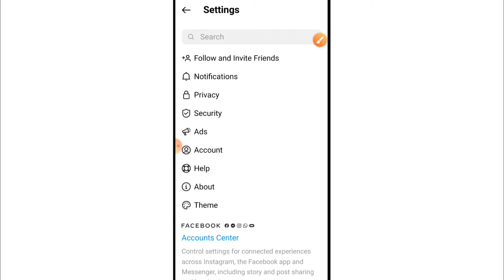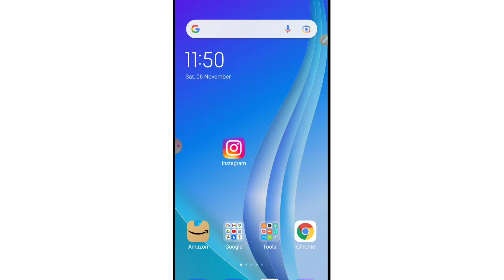Instagram ID Kis Kis Phone Mein Login Hai Kaise Pata Karen | Instagram ID Kaha Kaha Login Hai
1) Instagram id kis kis phone mein login hai kaise pata karen
2) Instagram id kaha kaha login hai
3) where you are logged in to Instagram